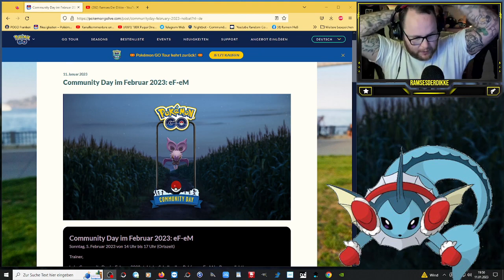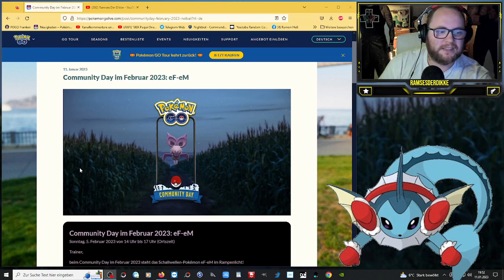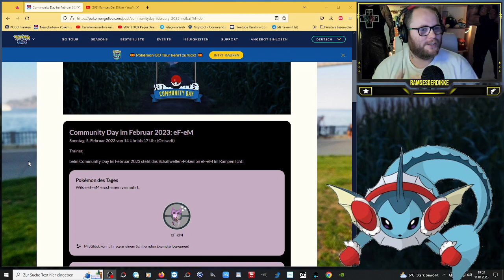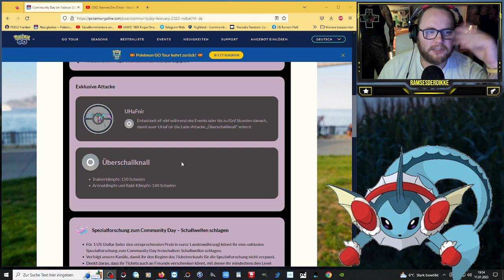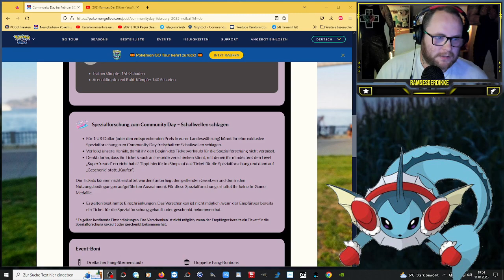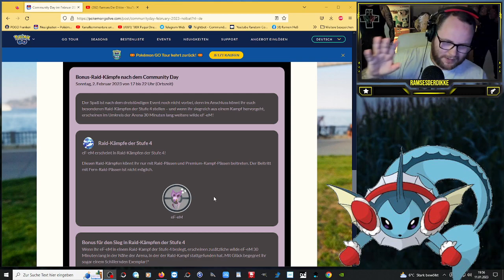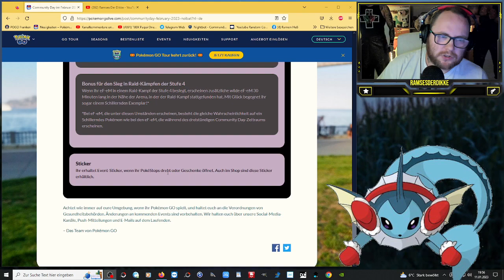✨ Shiny ✨ eF-eM Community Day im FEBRUAR !!! | Pokémon GO Deutsch # 2288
GUMMA !!!

Mein Trainer Code : 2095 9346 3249